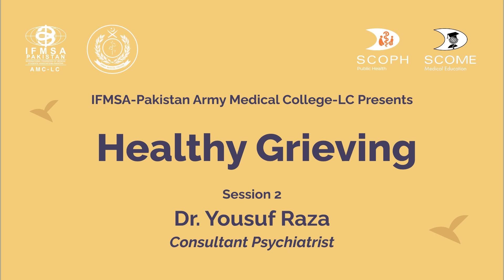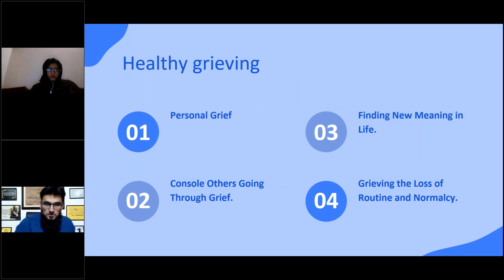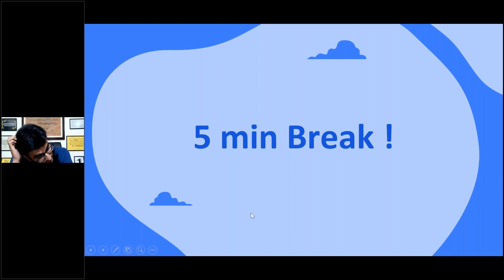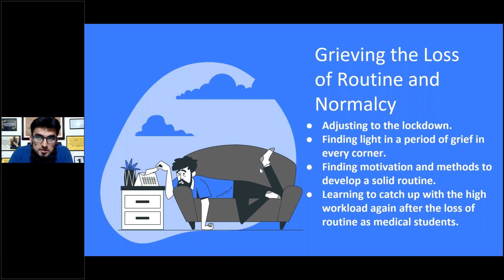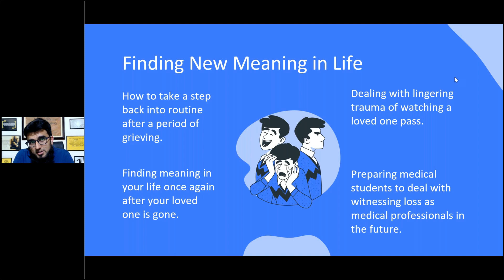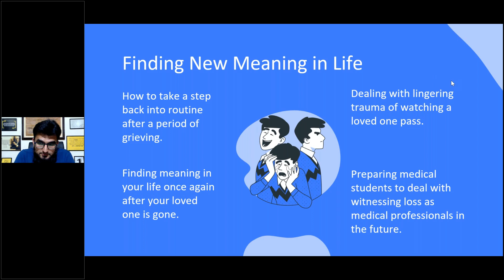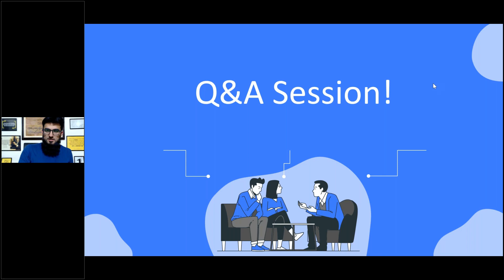Healthy Grieving - Session 2 (A Mental Health Activity by IFMSA-Pakistan AMC-LC)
During recent times, most of us have experienced grief and loss either first-hand or through the eyes of a witness testifying to the deaths of 1.87 million individuals to COVID-19. The pandemic has swept in and left us in seclusion alone with our thoughts.

IFMSA-Pakistan Army Medical College-LC, in collaboration with Telepsychiatry.pk, presents Healthy Grieving, a 2-day webinar by SCOPH and SCOME given to medical students directed to help them walk through life once again with the added weight of this period of grief to excel in this highly demanding major. It aims to be an aid for students to understand the complexity of grief, and to equip them to be able to lend a hand to others grieving around them, be it in the pandemic, their personal lives or to console patient attendants in their professional domain.

Session 2 - conducted by Dr. Yousuf Raza. A Psychiatrist and Motivational Speaker, and the Founder and CEO of Telepsychiatry.pk. He gives inspirational talks, workshops oriented around a worldly-wise optimism rooted in the works of Viktor Frankl, Charles Pierce, and Allama Iqbal. He has a degree in medicine, a specialization in Psychiatry, a Masters in Psychology, and is a diplomate in Franklian logo-therapy.